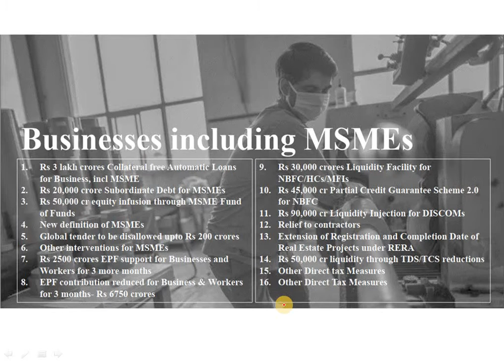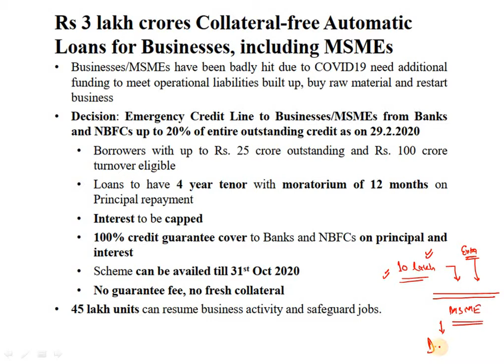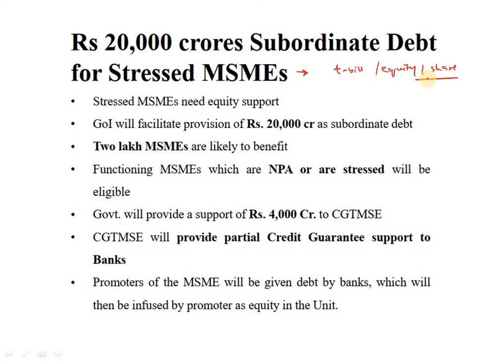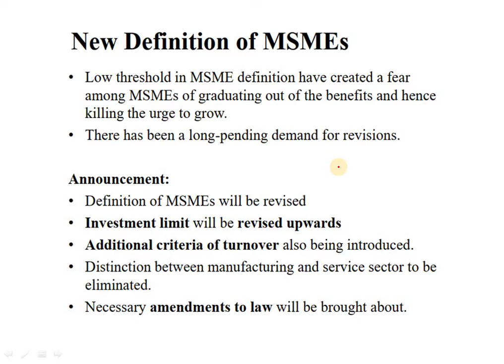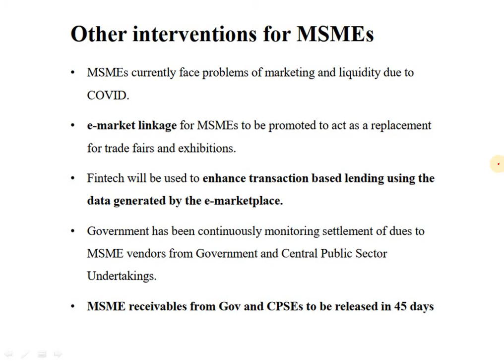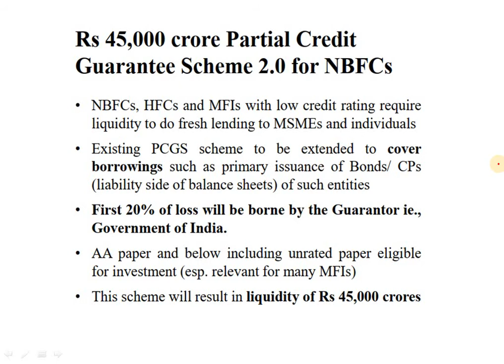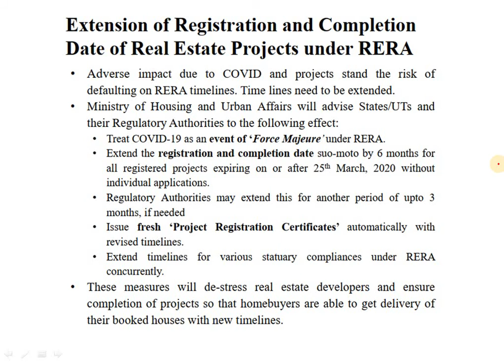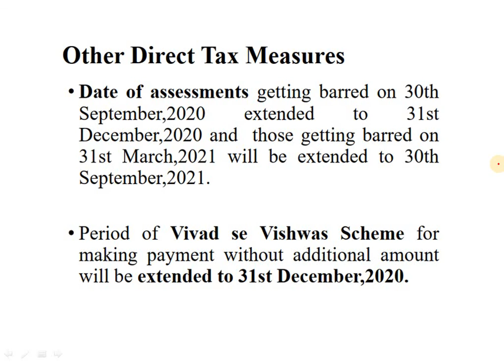आत्मनिर्भर भारत- MSME Sector में क्या क्या बदलाव किया गया - Details and Analysis.